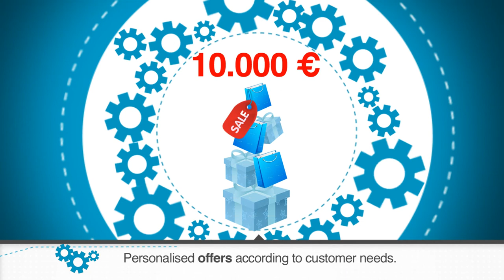DenizBank - THE STORY OF EASY BANKING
DenizBank